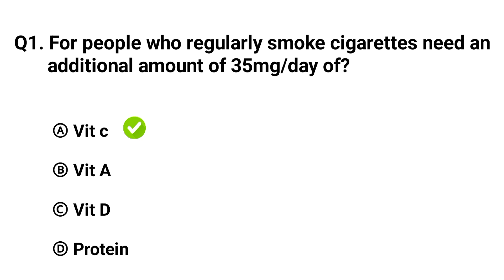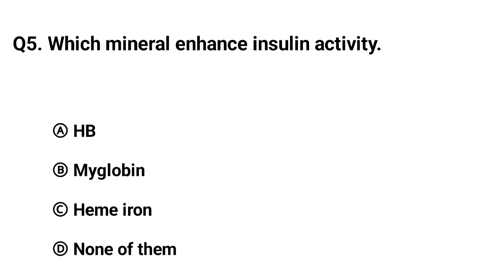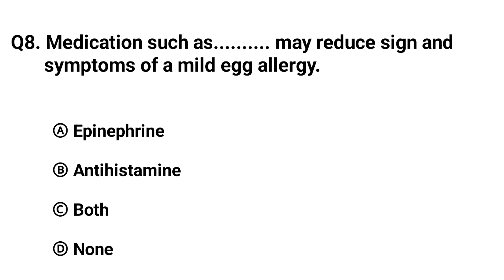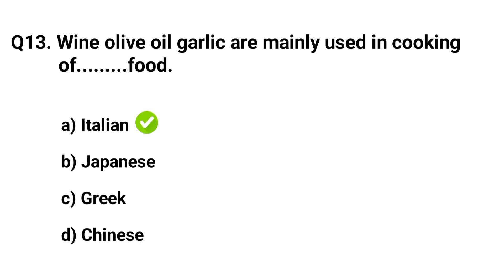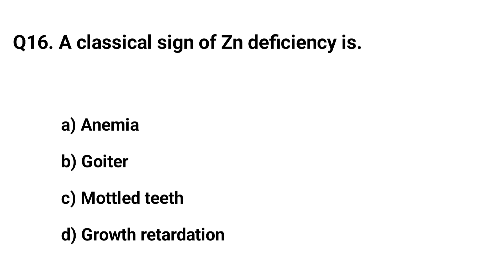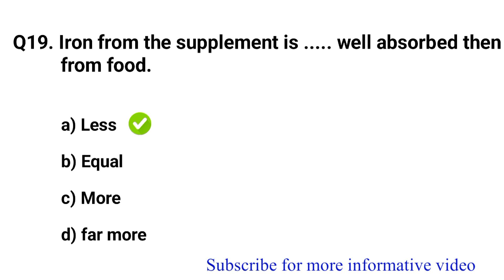Nutritional mcq for bsc nursing || Bsc nursing mcqs | nutritional mcqs for bsc nursing 2024/25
nutritional mcqs,
nutrition mcqs,
nutrition mcqs mdcat,
nutrition mcqs jkssb,
nutrition mcqs faa,
nutrition mcq ncert,
nutrition mcqs kmu,
holozoic nutrition mcqs,
maternal nutrition mcqs,
applied nutrition mcqs,
human nutrition mcqs,
health assessment mcqs,
health assessment mcqs kmu,
nutritional consideration in infancy and preschool years mcqs,
nutritional biochemistry mcqs,
nutrition mcq by neeraj sir,
nutrition mcq by indian tricks,
health care mcqs with answers,
holozoic nutrition mcqs class 11,
nutrition class 9 mcqs,
nutrition class 10 mcq,
mcqs on nutrition and dietetics,
health education mcqs,
health economics mcq,
mcq on vitamins and their deficiency,
mcq on vitamins,
vitamins questions and answers,
nutrition all mcq questions,
nutrition mcq for competitive exams,
nutrition mcq for staff nurse,
nutrition mcq for norcet,
nutrition mcq for anm,
nutrition mcq for competitive exams in hindi,
nutrition mcq for ssb tgt,
food and nutrition mcq,
fso mcq,
nutrition and balanced diet mcq questions,
nutrition and health mcq,
fet mcq questions,
nutrition chapter mcq,
nutrition in plants mcq,
nutrition mcq hs,
mcqs on nutrition and health,
health and nutrition quiz,
nutrition mcq jinc,
nutrition and dietetics mcq,
biochemistry general knowledge questions,
nutrition nursing fundamentals questions,
ketosis khan academy,
nutrition test paper solve,
nutrition practice questions,
nutrition mock test,
mineral nutrition mcqs,
nutrition questions,
mcqs on nutrition,
mcqs of holozoic nutrition,
mcqs on nutrition in plants,
mcqs on nutrition jkssb,
supplementary nutrition program mcq,
nutrition faa mcq,
health promotion mcqs,
nutrition in plants mcqs,
nutrition mcq questions and answers,
nutrition mcq questions and answers class 10,
nutrition mcq questions and answers in bengali,
nutrition mcq questions and answers in hindi,
nutrition mcq questions and answers 2024,
nutrition mcq questions and answers hs 2024,
mcq on nutrition,
questions on nutrition for competitive exams,
nutrition related mcq,
nutrition that mcq,
sports and nutrition mcq,
introduction to nutrition mcqs,
nutrition mcq utkarsh classes,
nutrition exam questions and answers,
vitamins questions,
vb mcq,
vitamins mcq,
nutrition multiple choice questions with answers,
nutrition mcq winners institute,
professor dave explains nutrition,
nucleic acid mcq questions,
z nutrition,
nutrient procurement and processing,
zoom nutrition class,
zinc nutrition class,
1000 mcq general science,
nutrition in animals mcq,
nutrition 2015 question paper,
40 science questions,
mcq on food and nutrition,
5 essential nutrients,
5 major nutrients,
6 nutrient groups,
7 nutrition,
7 nutrients,
nutrition ncert mcq,
7 nutrients and their functions,
nutrition final exam review
nutritional mcqs for bsc nursing,
nursing nutrition practice questions,
nutrition in nursing mcq,
nutrition in nursing questions,
biochemistry mcqs for nurses,
bsc nursing ke mcq question,
bsc nursing nutrition important questions,
bsc nursing multiple choice questions,
biochemistry and nutrition for bsc nursing important questions,
bsc nursing entrance exam mcq,
mineral nutrition mcq for bsc nursing entrance exam,
reproductive health mcq for bsc nursing entrance exam,
bsc nursing entrance important question,
nutrition important questions for bsc nursing 1st year,
nutrition important questions for bsc nursing 1st year 2023,
bsc nursing mcq question and answer,
biochemistry mcqs bsn 1st semester,
mcq for nursing entrance exam,
biology questions for nursing entrance exam,
mcq for msc nursing entrance exam,
biology mcq for bsc nursing,
questions for nursing entrance exam,
question for bsc nursing entrance exam,
reproductive health mcq for bsc nursing,
bsc nursing mock test 2023,
biochemistry important questions bsc nursing,
bsn nursing test mcqs,
nursing entry test mcqs,
bs nursing entry test mcqs,
bsc nursing biology mcq questions,
biology mcq for bsc nursing entrance exam,
human physiology mcq for bsc nursing entrance exam,
bsc nursing entrance exam mcq questions,
bsc nursing nutrition chapter 1,
mcqs for all competitive exam